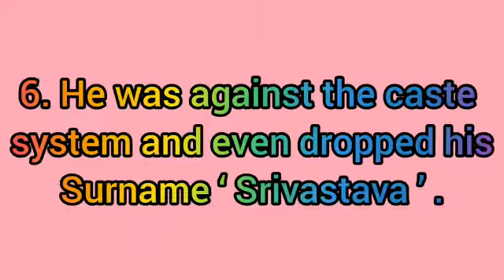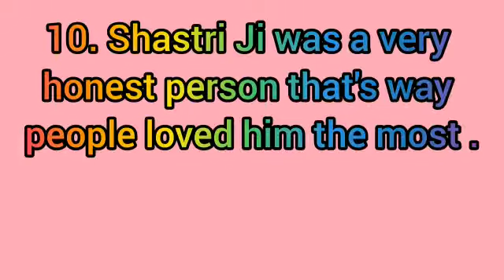Lal Bahadur Shastri essay in English।Few Lines on Lal Bahadur Shastri।Speech on Lal Bahadur Shastri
Parth and Palak's world

Hello friends in this video we are sharing 10 lines on Lal Bahadur Shastri in English. I hope this will helpful for you.If you have any suggestions please comment us.

10 lines on Lal Bahadur Shastri in English

10 lines on lal bahadur shastri
10 lines on lal bahadur shastri in english
essay on lal bahadur shastri
10 lines speech on lal bahadur shastri
10 lines on lal bahadur
10 lines essay on lal bahadur shastri in english
lal bahadur shastri essay in english
essay on lal bahadur shastri in english
lal bahadur shastri 10 lines
lal bahadur shastri
10 lines essay on lal bahadur shastri
10 lines on lal bahadur shastri in hindi
essay on lal bahadur shastri in hindi